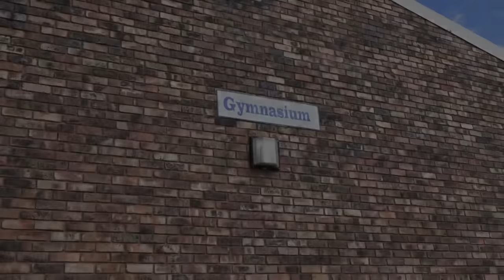SAPS Recruitment EC